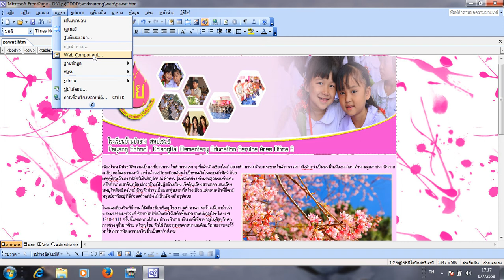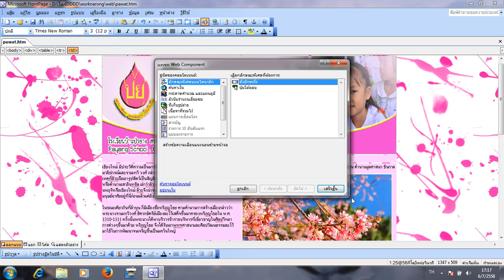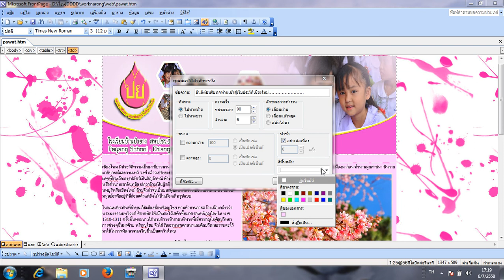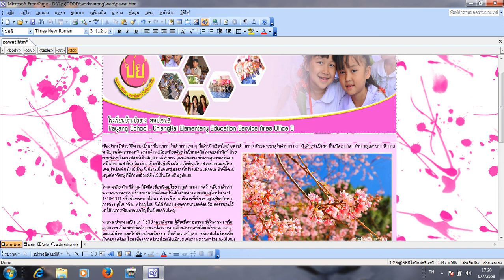การทำตัวอักษรวิ่ง